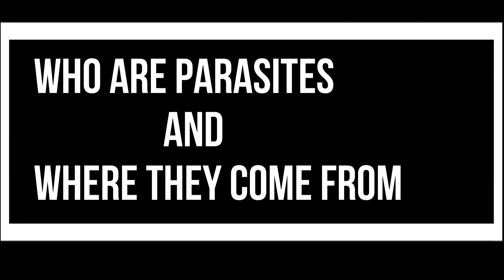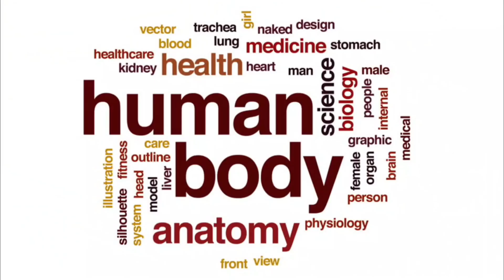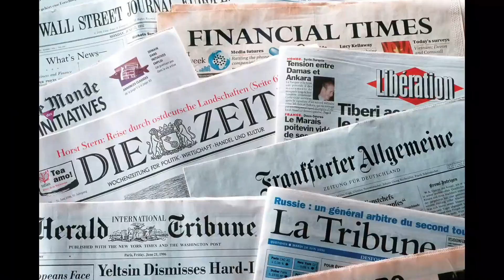Venom (2018) Film Explained in Hindi/Urdu | Venom the SymbioteSummarized हिन्दी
Venom (2018) Film Explained in Hindi/Urdu | Venom the Symbiote

Summarized हिन्दी

The Venom (2018) Thriller movie explained in Hindi Urdu. The Marvel Thriller film "Venom: the Symbiote" story summarized with a complete ending in fe explanation. The Plot is about a journalist 'Eddie' whose body is used as a host by an alien parasite. One day when he goes for an interview to a very big organization for his investigation, an alien present there takes a bond with his body. The name of this symbiote is Venom, which starts living inside its host Eddie Brock, and also does many friendly talks with her. Due to this reason, super human power comes inside Eddie like any superhero. Now Venom starts liking our world and it wants to protect the earth but it often gets very angry. Here is the twist, I mean, When these creatures invaded Earth, there were many such symbiotes and not just Venom alone. The boss of symbiotes is more powerful and wants to destroy everything and kill Venom too. You must have seen many super heroes. Now let's see something different.

यह फिल्म 2018 में आने वाली सबसे अच्छी फिल्मों में से एक है, इसमें भावनाएं भी हैं, इसमें एक्शन भी है और यह आपको बोर नहीं होने देगी।

Credits:

Images and footage Source: Marvel Entertainment Director: Ruben Fleischer

Producer: Matt Tolmach and Avi Arad

Based on: Comic of Venom: Lethal Protector and the story arc "Planet of the Symbiotes"

Editor: Maryann Brandon Box office: $856 Million

and commentary section. We don't plan to violate anyone's right. Thanks.

Venom Movie

venom movie list

venom movie cast

venom movie bike

venom movie release date

venom movie review

venom movie hero name

venom movies in order

venom movie series

venom movie actor

venom movie actor name

venom movie actress name

venom movie all parts

venom movie actress

venom movie all part list

venom movie all actress name

venom movie age rating

venom movie budget venom movie bike price

venom movie box office collection

venom movie background

venom movie bgm venom movie box office

venom movie characters

venom movie collection

venom movie cast name

venom movie character name

venom movie chronological order

venom movie carnage

venom movie clips

venom movie director

venom movie ducati bike

venom movie description venom movie duration